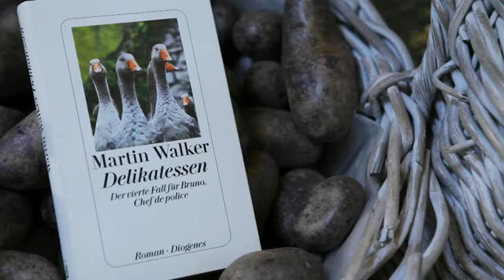Martin Walker, Delikatessen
Martin Walker, "Delikatessen. Der vierte Fall für Bruno, Chef de police"

›Savoir vivre‹: Archäologische Funde zeigen, dass man schon vor 30 000 Jahren im Périgord gut leben konnte. Aber der Tote, auf den man bei neuen Grabungen stößt, stammt eindeutig aus dem falschen Jahrhundert und weist alle Spuren eines Gewaltverbrechens auf.

416 Seiten, Leinen
€ (D) 22.90 / sFr 32.90* / € (A) 23.60 (*unverb. Preisempf.)